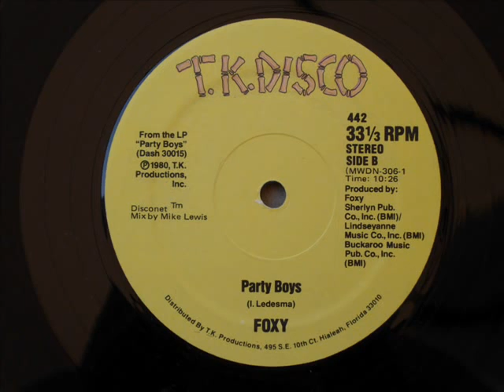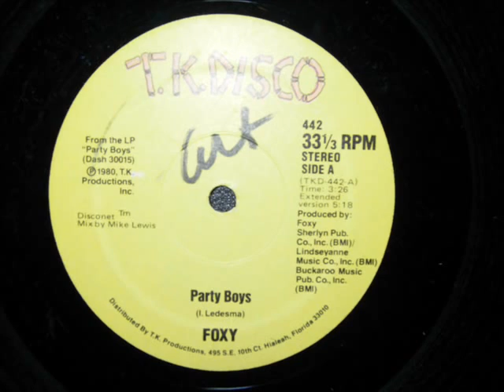Foxy-Party Boys 12" 1980